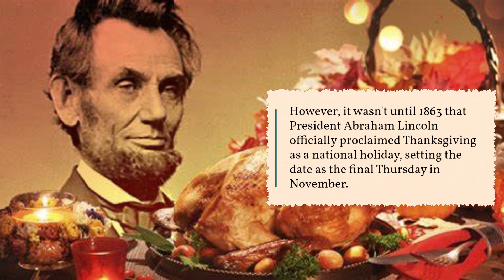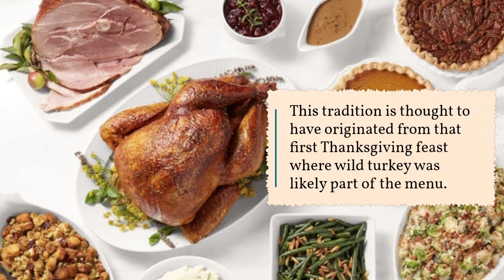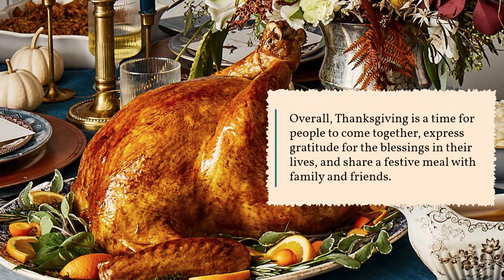Things You Didn't Know About Thanksgiving